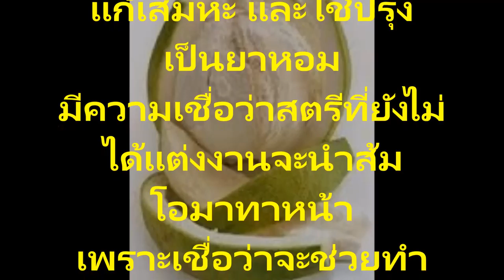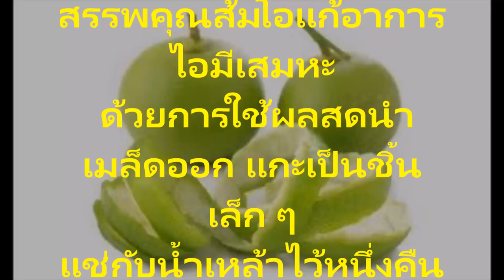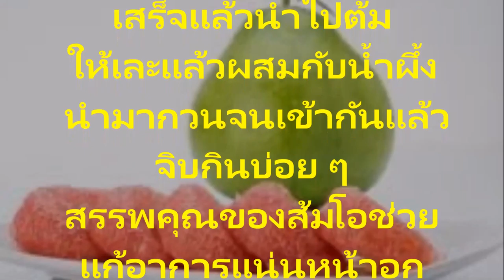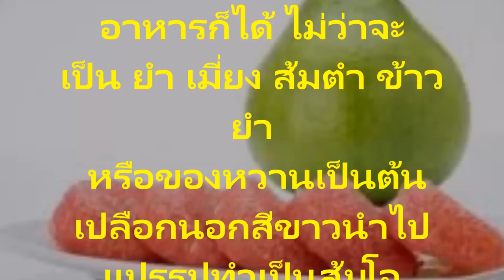ส้มโอสรรพคุณ รักษาโรคลำไส้ขอบจักรวาล และป้องกันมะเร็ง ช่วยดูแลระบบขับถ่าย สนใจชมวิธีใช้